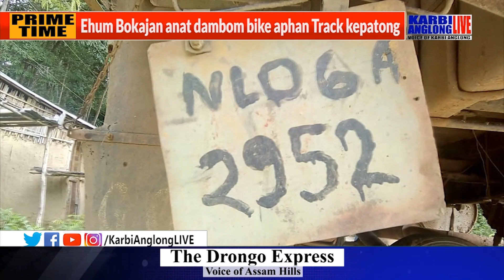Ehum Bokajan anat dambom bike aphan Track kepatong